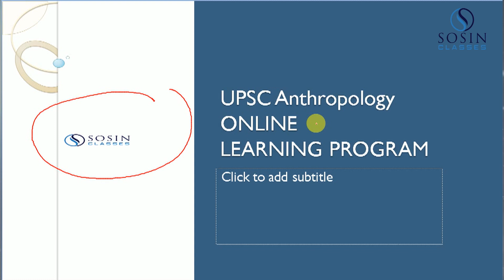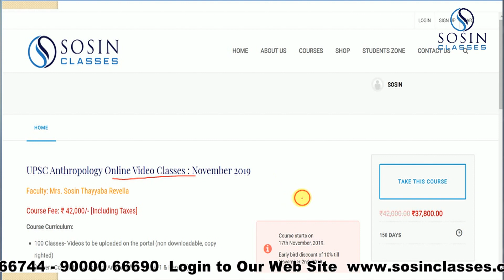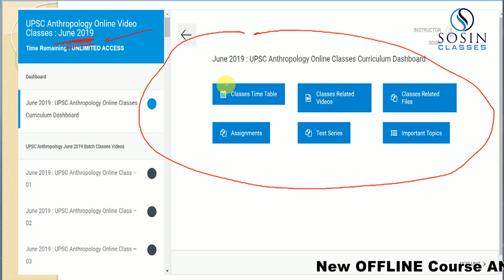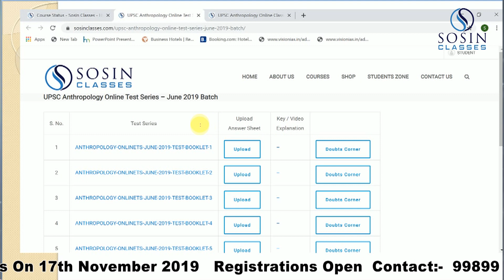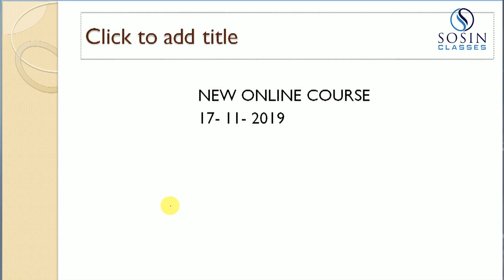UPSC Anthropology Online course November 2019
UPSC Anthropology Coaching [Offline Classes] : November 2019 Batch
Faculty: Mrs. Sosin Thayyaba Revella

Course Curriculum:
- 100 Classes- Videos to be uploaded on the portal (non downloadable, copy
righted)
-[Covers Complete Syllabus of Anthropology (Paper-1 & Paper-2)]
- Detailed Class Discussions and Dictation of Notes
- 225+ Clock Hours
- Targeting 330/500
- Comprehensive Printed Study Material [Books & Study Planner]
- Incorporation of Latest Issues
- Course Content and Methodology changed from batch to batch to improve the scoring
- Focus on Concept Building and Improving Presentation In The Exam
- Test and Assignments to improve writing skills of students
- Access to Student Resources
- Course Duration: 150 Days [Including Holidays]
- 4 Assignments
- 6 Tests